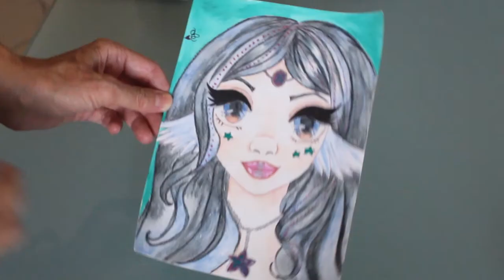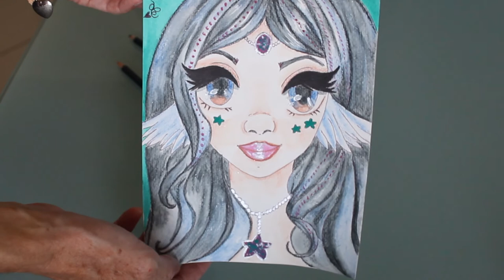ScrawlrBox ed. June 2021: unboxing and first impressions